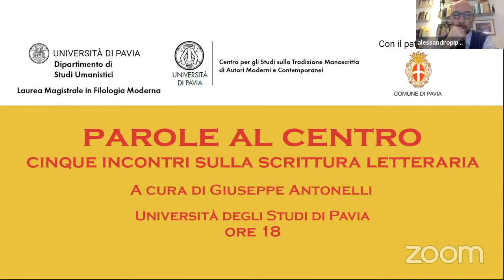Parole al centro - 13 aprile - A. Piperno